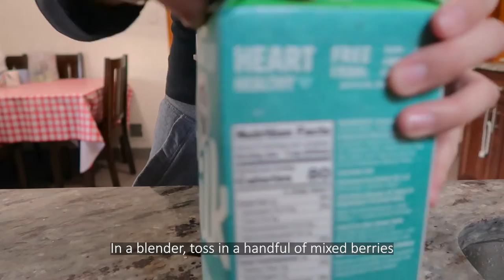VLOG I Banana Bread, Crate & Barrel, Cleaning, Hotdogs, and Pho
Happy Holiday Vitas! 🎄
I hope you all had a good weekend~

I'm sorry this video came out a bit late 😭
I caught a cold and was taking some time to rest
I also had food poisoning shortly afterwards
Hopefully the next video doesn't come out too late 🙏🏼
But I will try my best to get the next video out 🤗

Again, thank you for your support and love ❤️